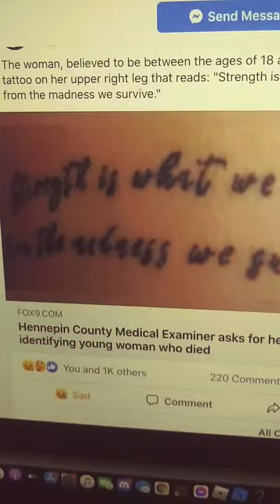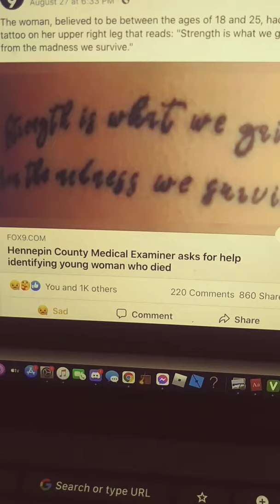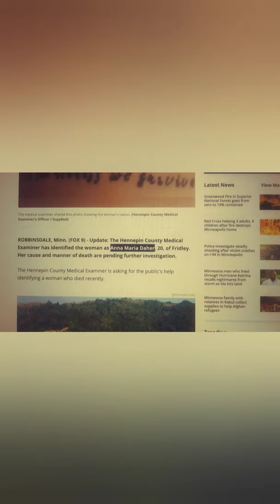First Documented Remote Viewing/Psychic Experience.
When a news report of an unidentified body presents an unfortunate opportunity to see how far I could expand conciousness, and tap into energy in order to make an identification.

I was impressed by my own result! But, I feel as tho I have opened a new line of enery that might require more effort than I thought to manage.

And yet... Im wondering how one might find more opportunities to practice this skill of exercising ones conciousness...